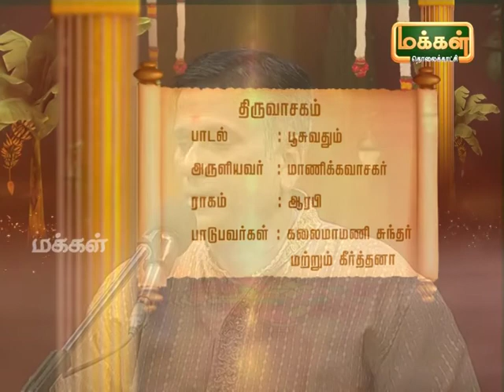Kalaimamani Dr. S.Sunder l Origin of Tamil Music - Pannisai Viththagargal | Thevaram | Epi 56